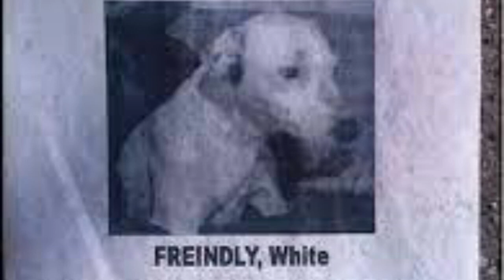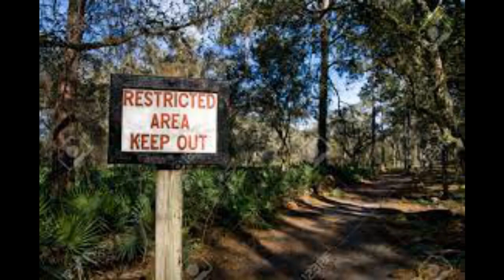What in the World is a Dogman? - PART 11 - EVIDENCE IT IS NEARBY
The first clue one can find is animal bones from various types in one spot, usually near the Dogman’s den...